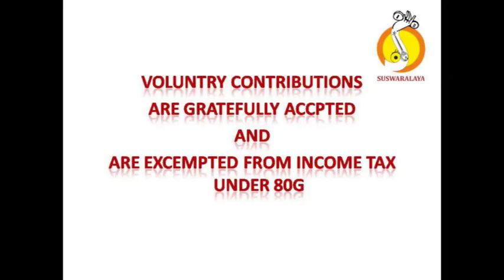5 SHRI RAMA NINNA NATAKURANJI ADI SHRI PADARAJARU